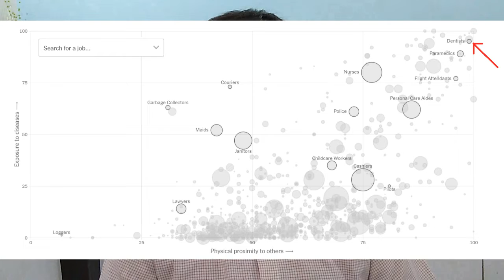My COVID-19 Protocols for the Dental Clinic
Asalamoalykum.

Neither COVID-19 nor lockdown is going anywhere but our income is. Here are the protocols that I follow in my dental practice to continue to earn even during this trying time.

I’ve divided the video into following parts:
1:49 General Ground Rules
4:01 At Home Before Clinic
5:52 At Clinic Opening Time
7:34 At Clinic Closing Time
9:38 At Home After Clinic

The following links will provide further details regarding the matters discussed in the video.